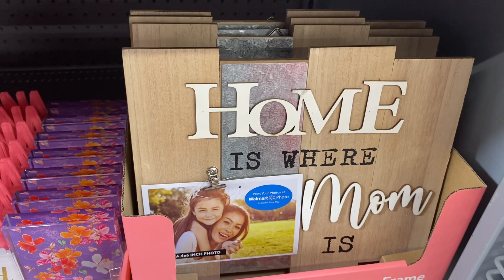The Narcissist Take Life As A Joke